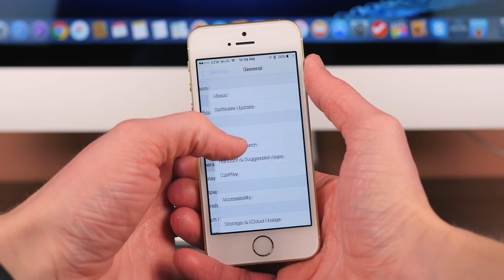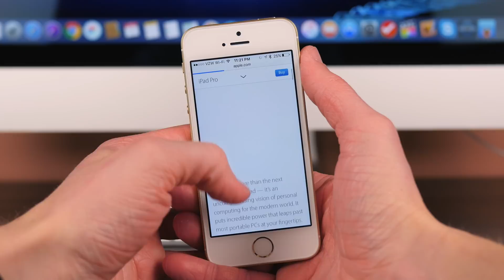iOS 9.3.1: Safari linking bug fix!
Just a small bug fix update for your iOS device. Enjoy! :D